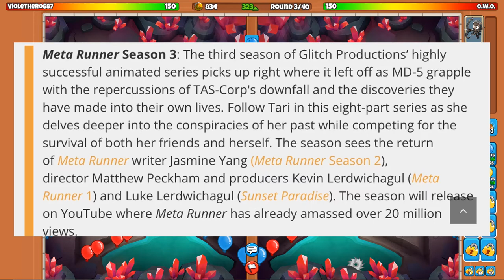METARUNNER SEASON 3!!! Release date? and more OwO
In this video we talk about the 3rd season of Meta runner, which was recently announced, and we also speculate a release date, along with how long the season will be OwO